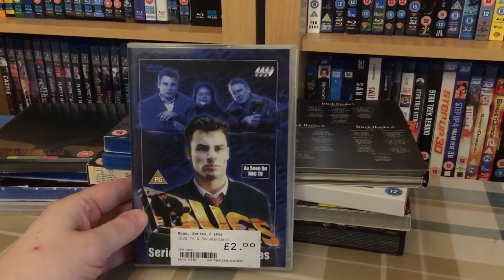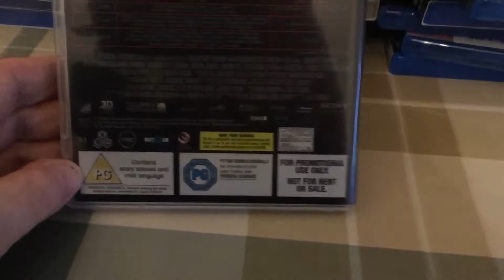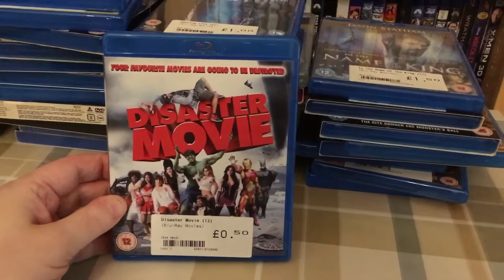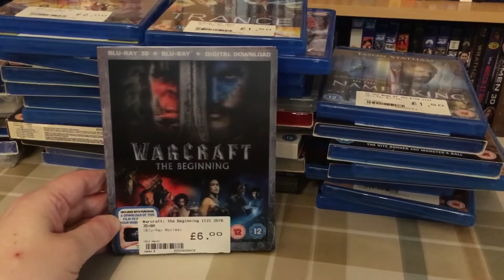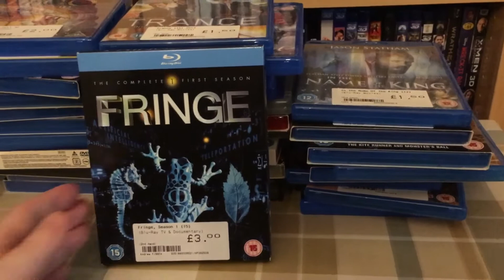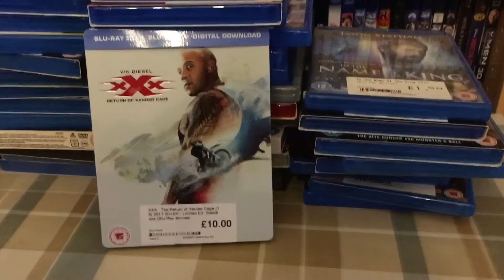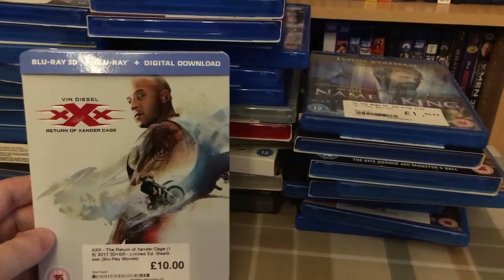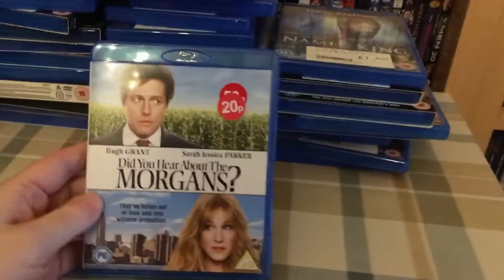My Blu Ray & DVD Pickups Part 2. November 5th 2017. 3D Blu Rays & 20p Blu Rays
My Blu Ray & DVD Pickups for the last 2 weeks. CEX, Grainger Games, Cash Converters & The Charity shops. This Video was so long I had to cut it into 2. Oh yes and 20p Blu Rays!